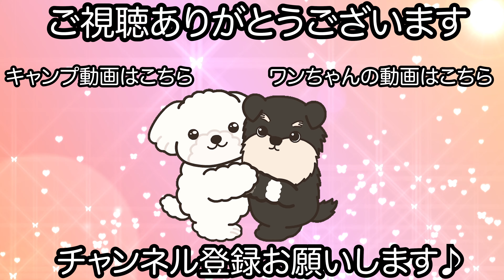成長したら似てきたミニチュアシュナウザー！？（koaくん）（puaちゃん）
シャンプーカットコース プラチナムプラン

【シャンプー】
↓puaちゃん
フリクエントウォッシュシャンプー
bloop ハッシュコートシャンプー
bloop シャイニードッグコンディショナー

【カット】
シュナベアカット（koaくん）
トップノット（puaちゃん）

歯磨き
ましゅまろはちみつ泡パック（koaくん）
ましゅまろガスール泡パック（puaちゃん）

【コメント】
体格雰囲気ともに似てきたkoaくんとpuaちゃんです♪

puaちゃんは最初にご来店してくれた時はまだ小さくてkoaくんとは全く違うタイプの子だったのですが気付けば同じ様な雰囲気になっていて驚きました！

まるで本当の兄妹の様です♪